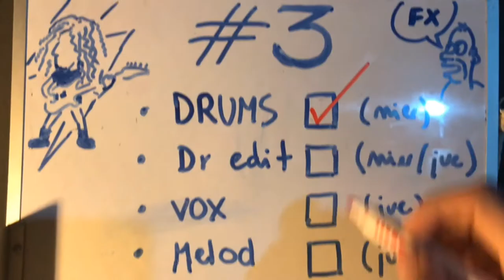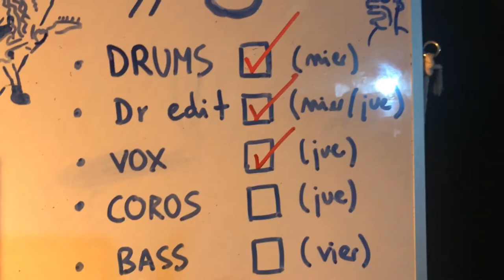Cover de Pedro Suárez-Vértiz - DÍA 1